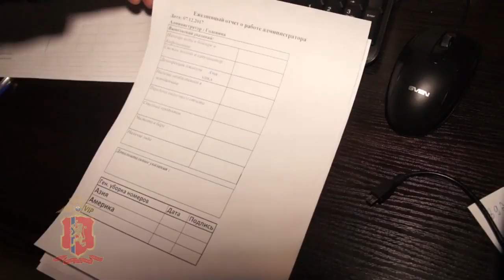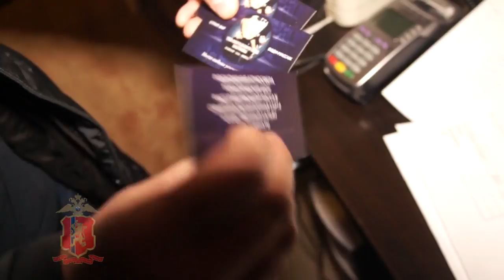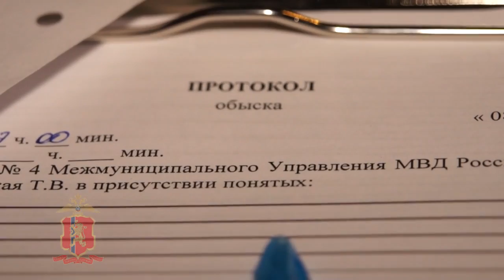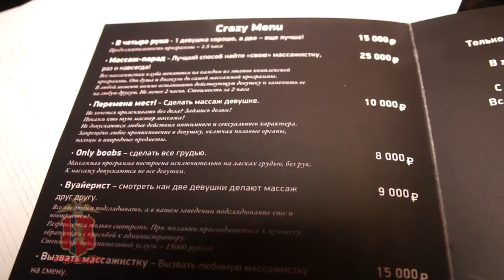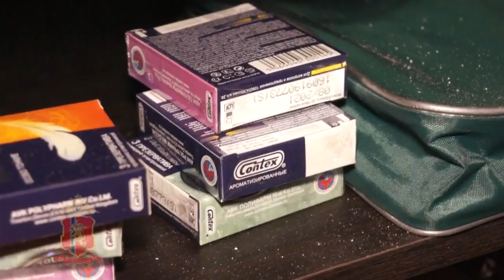Оказание интим-услуг в массажном салоне